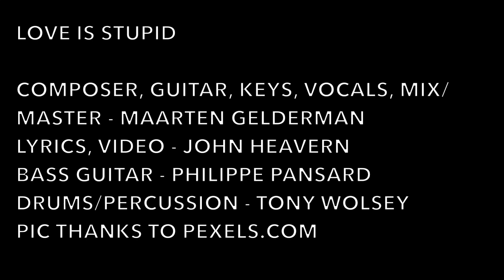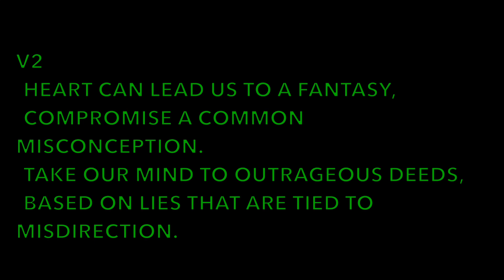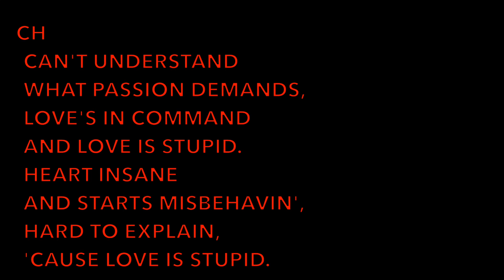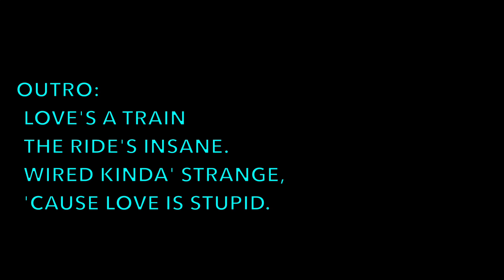Love Is Stupid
Bass Guitar - Philippe Pansard @philippe-pansard
Drums/Percussion - Tony Wolsey @tdstudiomusic
PIC thanks to Pexels.com